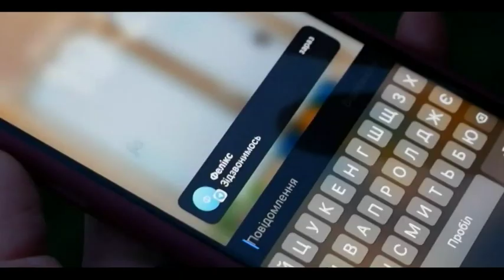Іванна Слободянюк про вихід д/ф "Фелікс" у прокат